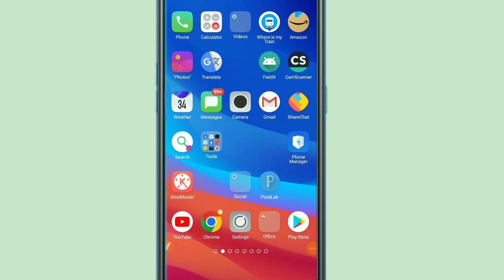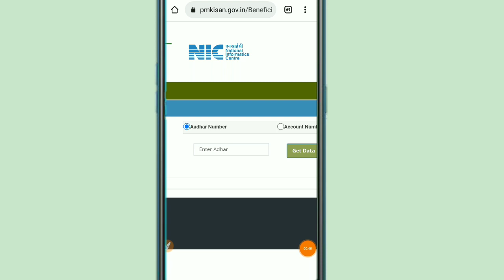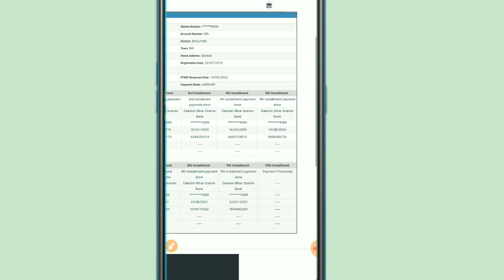आधार कार्ड से पीएम किसान योजना का पैसा चेक करे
Aadhar Card se pm Kisan ka Paisa kaise check Karen,
Pm Kisan ka Paisa Aadhar number se kaise check Karen,
Pm Kisan ka balance kaise check Karen,
Pm Kisan ka Paisa Aadhar kar Se Kaise check Karen,
Pm Kisan Yojana ka Paisa Aadhar number se kaise check Karen,
Pm Kisan ka balance kaise Pata Karen mobile se,
Mobile se pm Kisan Yojana ka Paisa kaise check Karen, pm Kisan ka Paisa Kaise Dekhe mobile se,